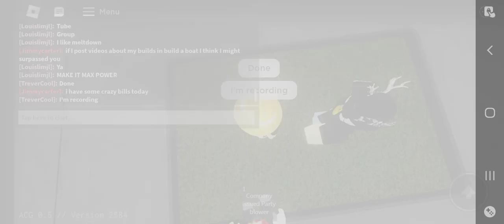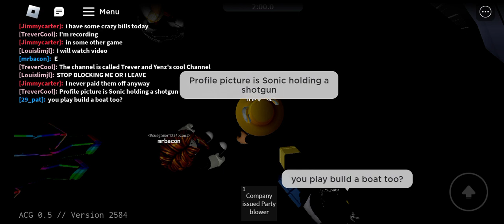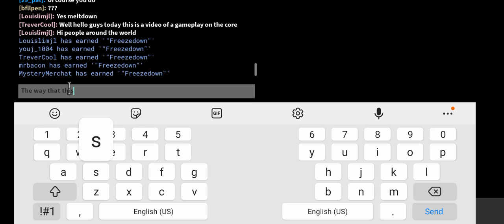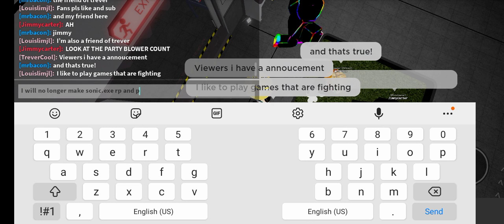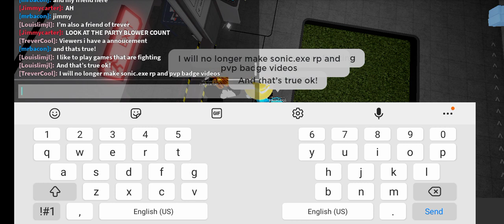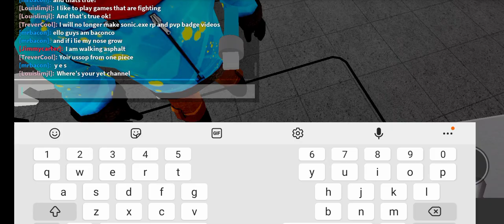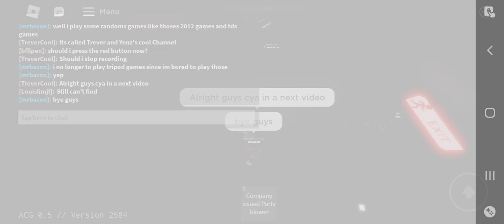The core game gameplay (Nothing to do lol)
I posted this cuz i'm bored